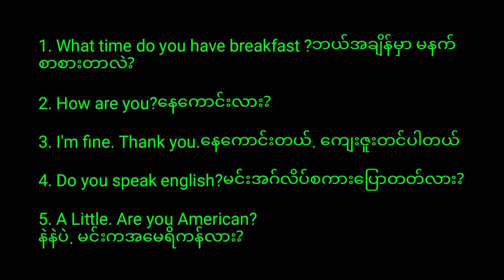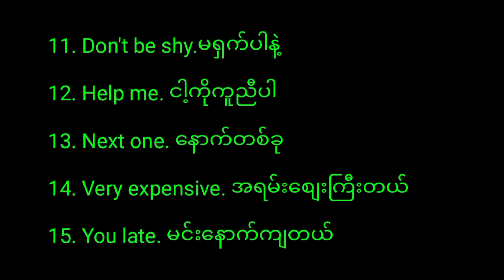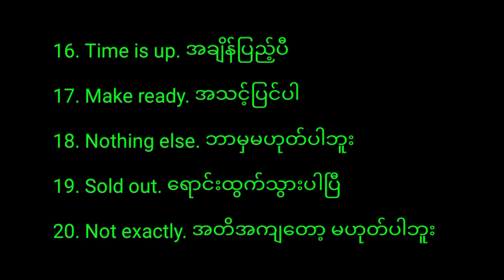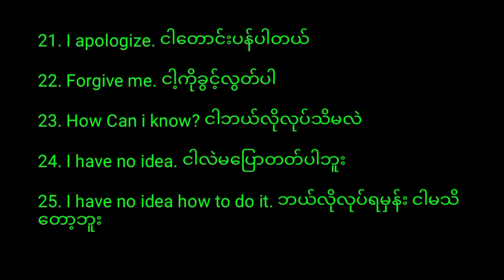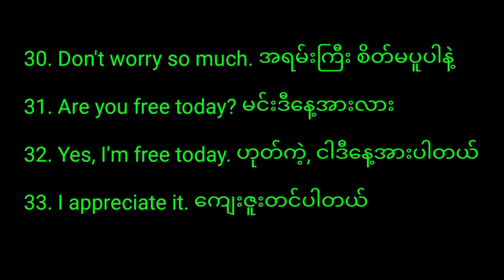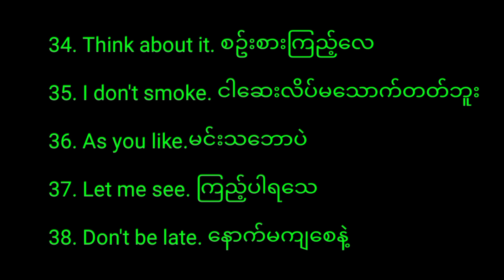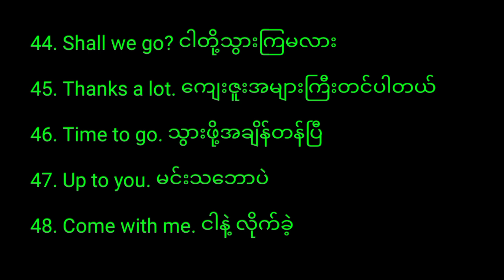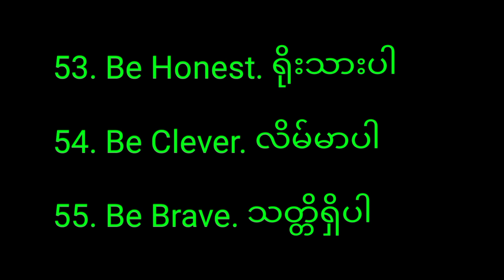Listen and learn English with Thorison. အမေရိကန်တွေလို အဂ်လိပ်စကားပြောကြမယ်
Hello Everyone...
Let Learn English With me.
မြန်မာလို တစ်ခါတည်း ဘာသာပြန်ပေးထားတာဖြစ်တဲ့အတွက် လူကြီးမင်းတို့အတွက် အခုမှ အဂ်လိပ်စာ စလေ့လာလိုသူများ အဆင်ပြေအောင် လုပ်ပေးထားပါတယ်ဗျ...